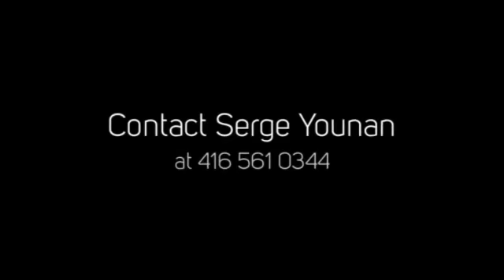St. Leslieville Church Lofts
St. Leslieville Church Lofts is a new preconstruction condo development by Lifestyle Custom Homes and dcdc developments at 175 Jones Avenue in Toronto (Gerrard/Jones).